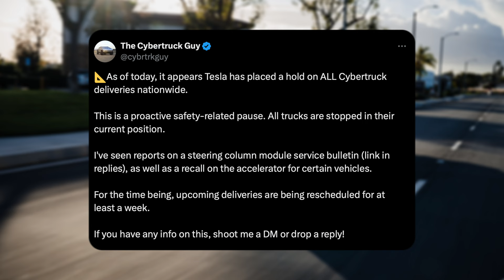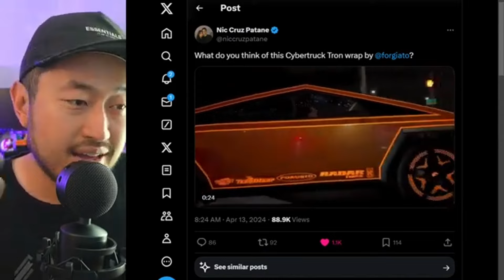Tesla HALTS Deliveries of Cybertruck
✅CHECK OUT Tenet's EV-ONLY Financing ⬇️ Defer the $7,500 Tax Credit on your loan
FINANCING / REFINANCING AVAILABLE | LOWER YOUR PAYMENT $150+ 👇

BENEFITS for those who JOIN! 🥰

[equipment]

☻Camera I Use
☻2nd Camera I Use
☻Lens I Use
☻2nd Lens I Use
☻Mic I Use
☻Camera Car Mount I Use
☻ND Filter I Use
☻Mist Filter I Use
☻we film with this phone sometimes

[Tesla Model 3 Mods & Accessories]

Cheap Floor Mats
Noise Reduction Kit